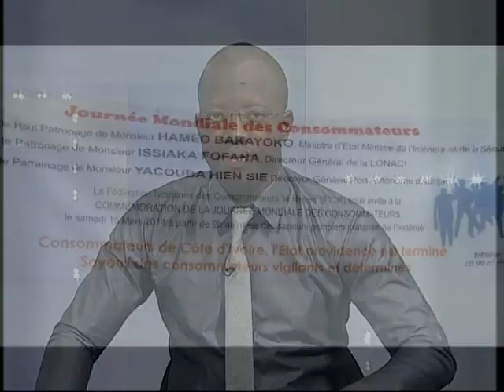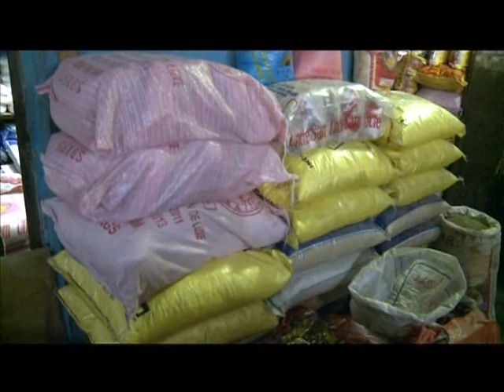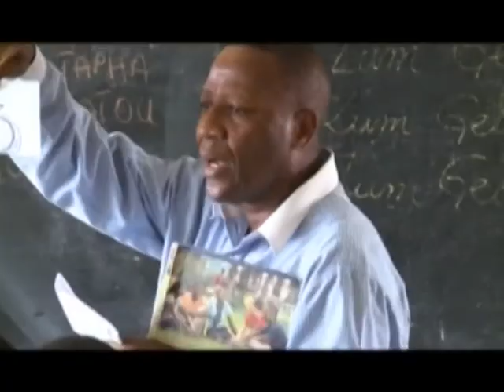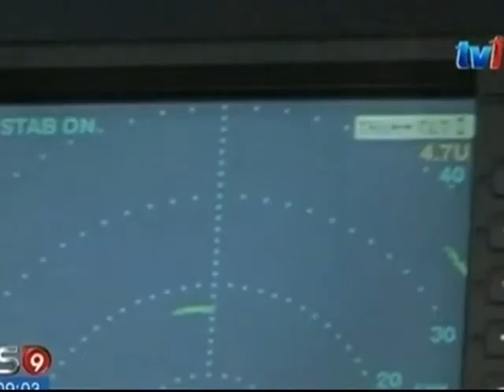Le 06 H 30 de RTI 1 du 16 Mars 2014 avec Hamza Diaby